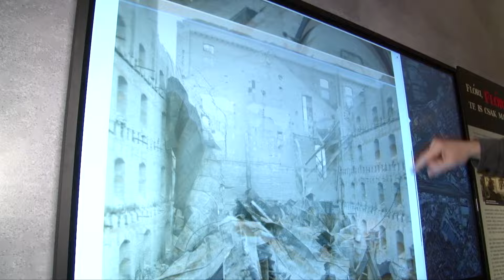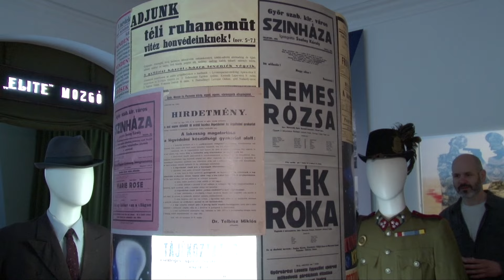Huszonnégyszer a pokolban